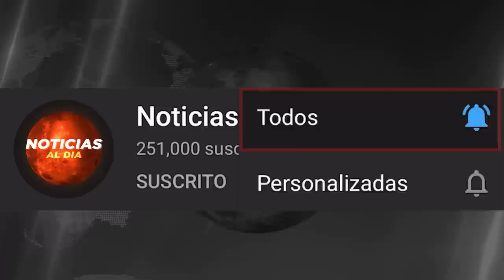RUSIA Y UCRANIA HOY NOTICIAS 17 DE MAYO 2022, RESPUESTA DE PUTIN PARA EL MUNDO HOSTING HOY